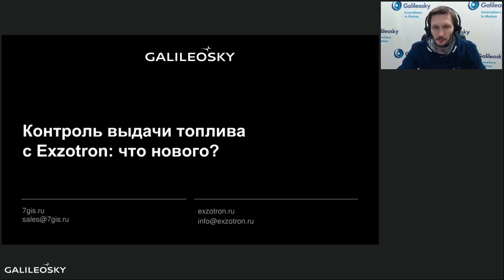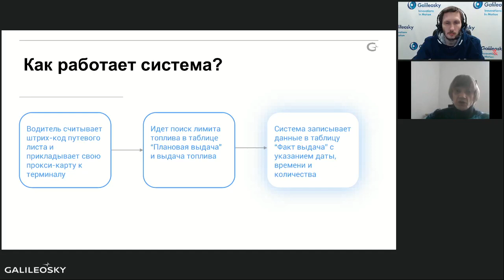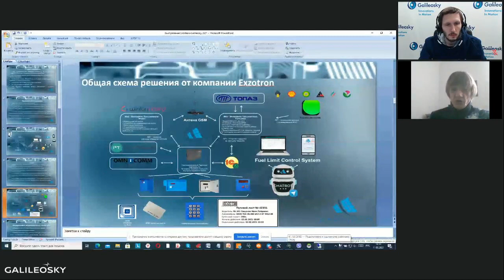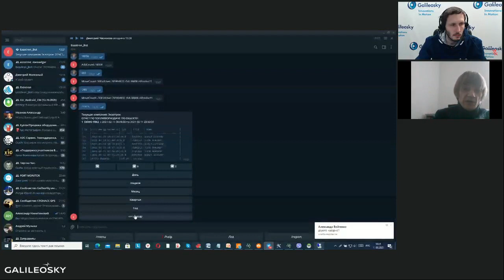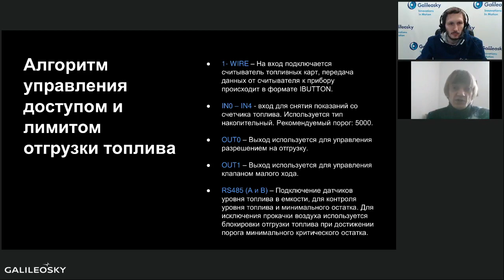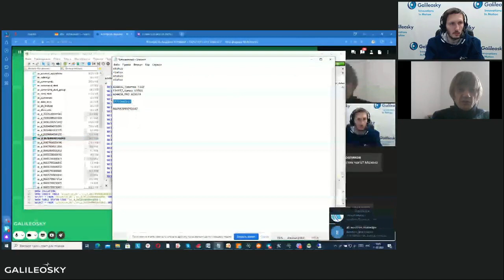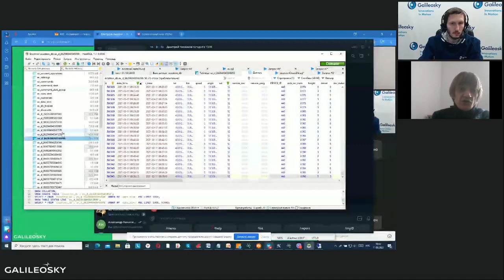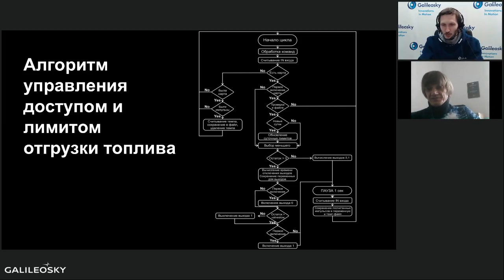Контроль выдачи топлива с Exzotron: что нового?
Онлайн запросы на остаток топлива. Гибкое управление топливными лимитами. Получение чеков с информацией по выдаче и остаткам. Новые интеграции. Telegram бот для управления как автомобилем, так и топливом. Что еще нового и полезного появилось для контроля топлива с Galileosky и Exzotron? На вебинаре Николай Лукиных, Galileosky, совместно с Юрием Кузьмуком, Exzotron Technology поговорят о новых решениях для контроля топлива на рынке телематики.

00:00 Начало вебинара
02:42 Какие решения в сфере контроля топлива стоит внедрять уже сегодня?
04:07 Получение данных о топливе напрямую с 1С
08:28 Управление и автомобилем через Telegram бот
22:44 Алгоритм управления доступом и лимитом отгрузки топлива
24:42 Как реализовано управление балансом и можно ли его запускать в эксплуатацию?
25:36 Может ли система работать без онлайн связи?
26:20 В чем преимущество Exzotron?
27:04 Можно ли управлять через Telegram бот лимитами без дополнительного скрипта, через Easy Logic?
28:10 Как администрировать большое количество топливных карт через Telegram бот?
31:05 Как работает система по привязке топливной карты к автомобилю?
33:00 Чем считывается штрих-код?
34:54 Возможна ли привязка к водителю, а не к ТС?
35:24 Возможна ли генерация QR-кода в Telegram бот?
36:26 Если Telegram не будет работать, то вся система тоже?
38:20 Как система работает со штрих-кодами при выдаче топлива?
39:12 Можно ли одновременно подключить один считыватель на терминал Galileosky для выдачи топлива и второй на терминал Omnicomm для идентификации водителей и создания ведомости топливозаправщика?
39:47 Как работает Telegram бот во внутренних сетях сервера клиента?
41:15 Демонстрация базы-данных
45:43 Где происходит управление правами доступа к командам в Telegram боте?